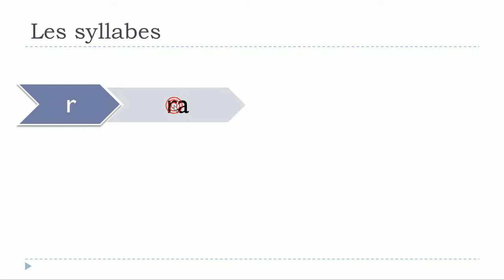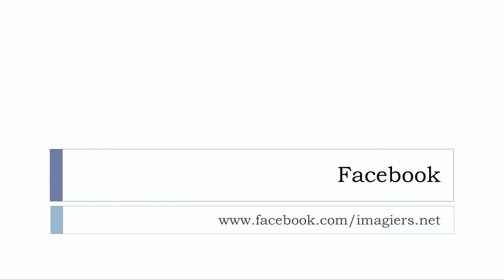Учим француски # Les syllabes